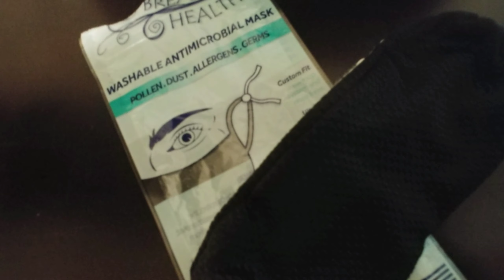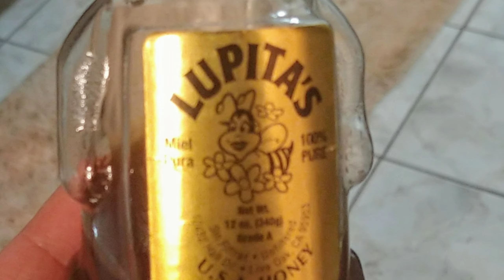How I BOOST my Immune System!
It's sniffle season and you don't want to get sick. It's prohibited!

Truth be told, It is way easier to prevent yourself from getting sick rather than trying to revive yourself after being sick.

What I'm sharing are things that I do and are not necessarily effective for everyone.

Please check out these links to some similar products I have mentioned in this video:

Sanitizer holder
Reusable mask
Ginger Tea
Ear Muffs
Disinfectant wipes
Vitamin C

My vlogging gear is similar to the following:

Tripod
Camera and LG
Storage

I hope this was helpful and thank you again for watching.

Stay awake and alive!

Xoxo,
Amy